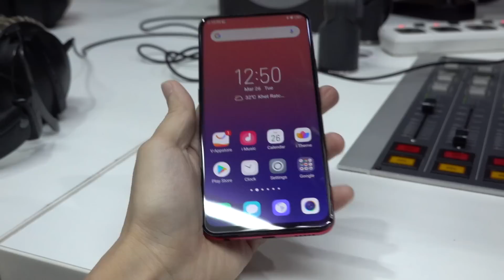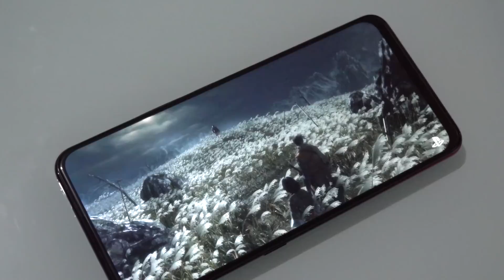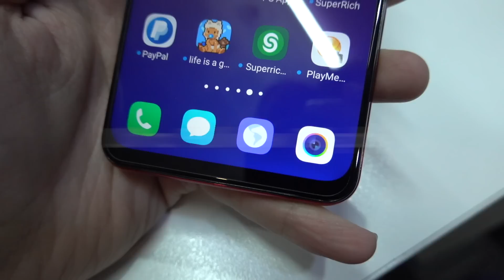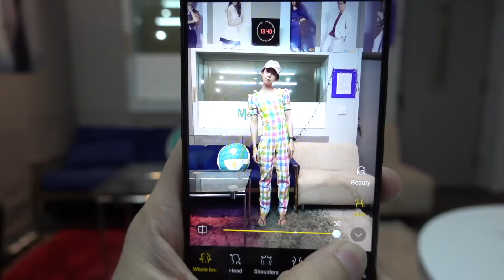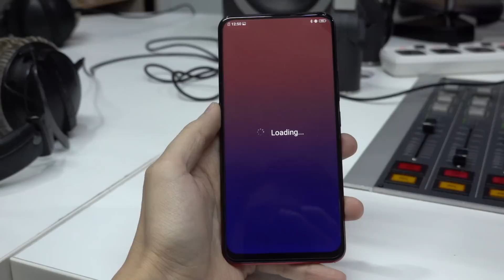รีวิว Vivo V15 ราคาเบาลง แต่ยังคงแรง มีอะไรต่างไปบ้าง? | Q Taymee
ตัวนี้เป็นน้องเล็กของ VIVO V15 Pro หลายคงสงสัยว่าเอ๊ะราคาเบาลงตั้ง 4,000 บาท มีอะไรที่ต่างออกไปบ้าง เดี๋ยวคิวจัดให้ว่าอะไรต่างบ้าง ไปชมกันครับ